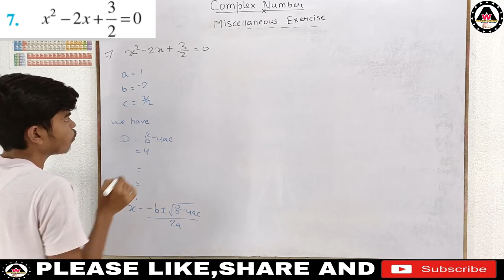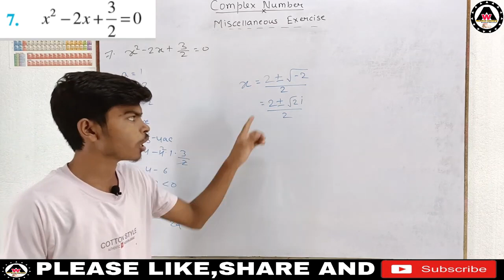solve the equation x²-2x+3/2=0|| Worldeez Academy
worldeezacademy solve the equation x²-2x+3/2=0#solutionofclass11thcomplexnumberofmiscellaneousexercisequestionno.7

1.Simplest education
2.Full concept
3.Detail theory with explanation
4.Easily understandable
5.Feel like live class